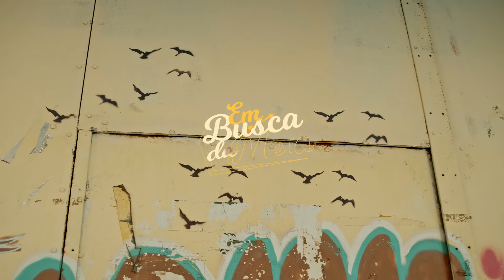Mc Cabelinho - Em Busca da Meta (Dj Mumu do Tuiuti)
Contatos para Shows em Todo Brasil:
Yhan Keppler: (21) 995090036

Música - Em Busca da Meta
Letra/Voz - Mc Cabelinho
Instrumental e Pós Produção: DJ Mumu do Tuiuti/Ariel Donato
Masterização - Henrique Merho (ASIGLA)

Vídeo:
Dirigido por: Gabriel Camacho (@gbrl.camacho)
Produção executiva: Yhan Keppler (@yhankeppler)

Assist. de direção: Doug Martins
Assist. câmera: Thalles Alves e Raphael Esposito
Operação de câmera: Gabriel Camacho e Doug Martins
Edição: Gabriel Camacho e Thalles Alves
Foto Still: Jefferson Luz

Letra:
O fé
Cabelinho na voz
Mumu
É tropa do Tuiuti

Quem for de verdade vou fortalecer (fortalecer)
Quem for de mentira vai se arrepender (vai ser arrepender)
Tô cansadão de falsidade nosso lema é humildade
E disciplina em primeiro lugar

E pra relaxar sobe fumaça (sobe fumaça)
Eu lembro dos amigo que se foi
Ooh, saudade que eu tenho dos meus faixa
E as vezes na memória vem nós dois

Neguin nos tem de sobra, muita fé em Deus
Se vir na pureza nos deixa fortão
Nós sabe bem como é a dor do sofrimento
E por isso que eu divido até o último pão (fé)

Dia de baile aciona elas, tô malotado
Hoje eu tô na becka em busca da meta
Com nos não tem conversa
Vacilou no tuiuti tu sabe que o pau quebra
Traçante corta o céu favela vira show
Morador que a paz não aguenta mais guerra
Desde menor sou bixo solto nos ta aqui um pelo outro
E tenho orgulho de ser da favela

Nós tá ai se eles quer ko então deixa vim
O azar é certo, e papo reto, vão voltar de ré
Tu sabe como é
É o PPG e o Tuiuti (o fé)